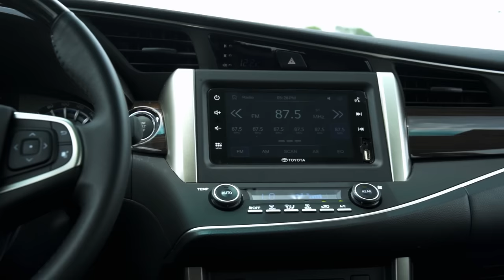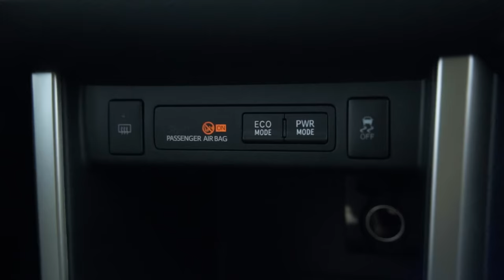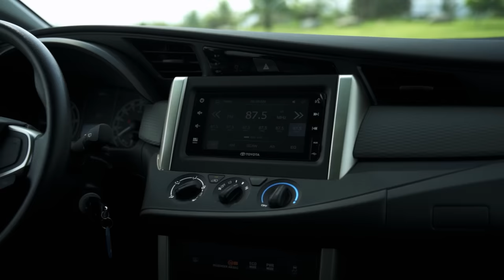2021 Toyota Innova Review - Behind the Wheel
More common than any other MPVs in the market, this is the 2021 Toyota Innova V and E. The entry-level E gets standard seating, and the V gets captains' chairs. Both, however, feature a 2.8-liter turbo diesel engine that makes the car pretty fun to drive. We're featuring two Innovas in this review to show you just how versatile the locally-manufactured platform really is.